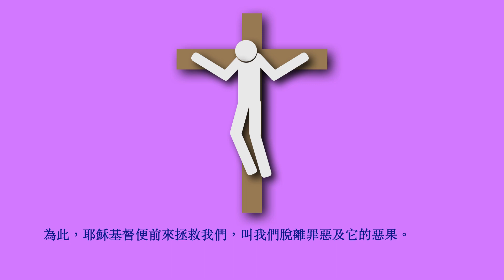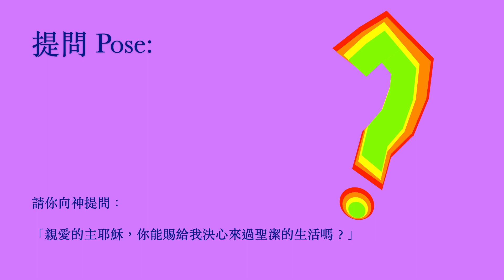一點不錯！（i365 第109天）2.0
由於神是聖潔的，故此非聖潔的人是無法與祂建立關係的（希伯來書12：14）。為此，耶穌基督便前來拯救我們，叫我們脫離罪惡及它的惡果。通過耶穌基督的死，信徒被分別出來作神的子民。這是「地位上的成聖」 “Positional Sanctification”（希伯來書10：10，14，29）。作為基督徒，我們應該追求愈來愈聖潔。這是「循序漸進的成聖」“Progressive Sanctification”（彼前1：16），這正是耶穌在約翰福音17： 17所提及的，其中神的說話乃為奠定成聖必需的基礎。基督徒的「完全的成聖」“Ultimate Sanctification” 最終會發生在天堂（以弗所書5：26至27；猶24至25）。儘管基督的跟隨者仍在世上生活，但我們絕對是應該努力追求更聖潔的！聖經就是聖潔生活的路線圖。讓我們思考基督的話。